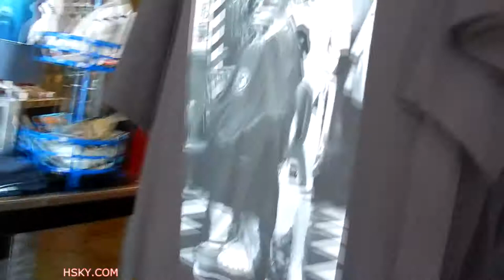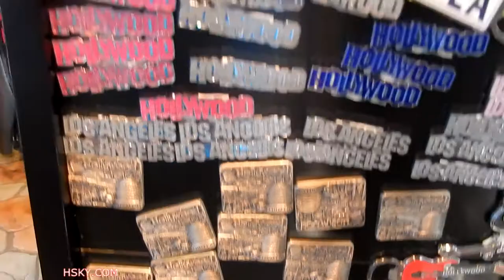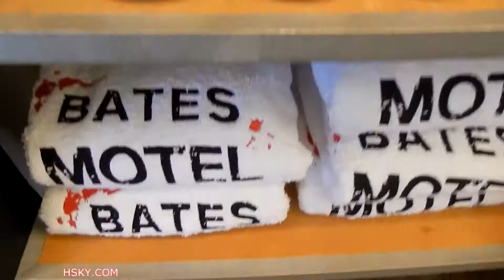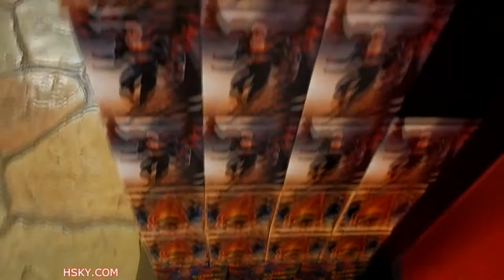V#12 HSKY 2014 Shopping at Universal Studios Hollywood star wars movies HD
I love taking pictures and filming in the parking. Every time I go there, I have different kinds of experiences and they are all awesome and fun and great. I love greeting and hugging the characters. I have all their autographs and pictures. Check out both my photomontage and video collections. please check out my main (FHzero). Also check out my online radio show where I post my photos and opinions.